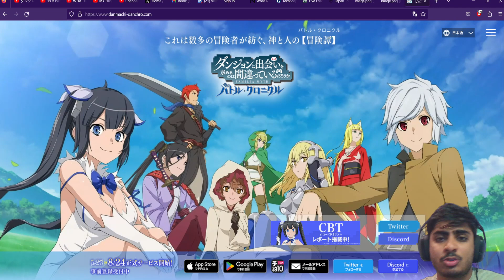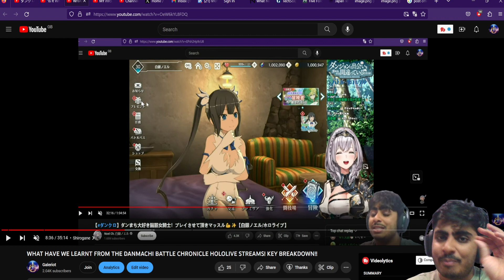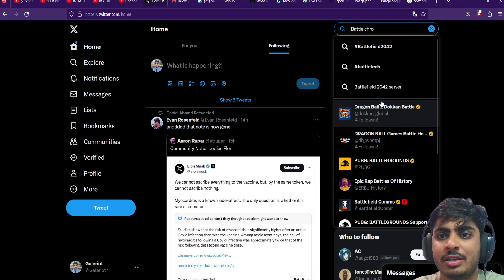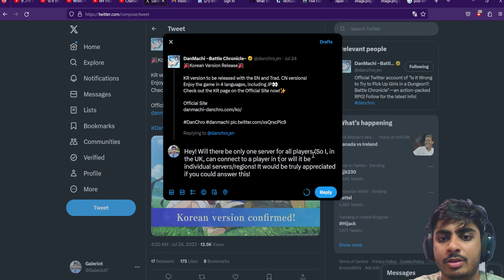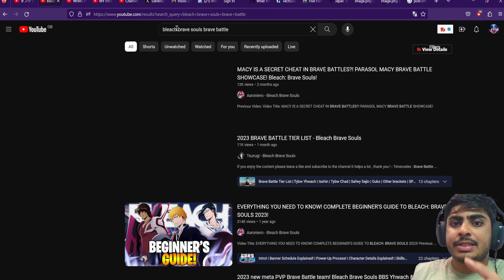5 THINGS I WANT TO SEE FROM DANMACHI BATTLE CHRONICLE BEFORE THE GAME LAUNCHES!!! (Danchro)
These are the 5 things I would like to see more of before the game launches in a months time!!!

5 THINGS I WANT TO SEE FROM DANMACHI BATTLE CHRONICLE BEFORE THE GAME LAUNCHES!!! (Danchro)

段町バトルクロニクル』発売前に見たい5つのこと! (団長)